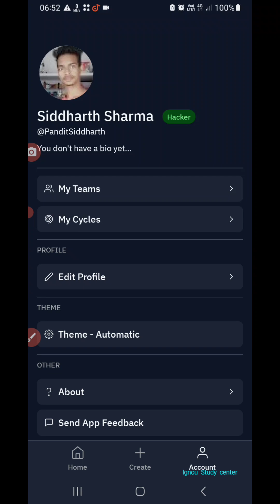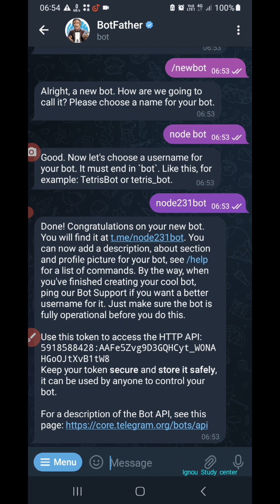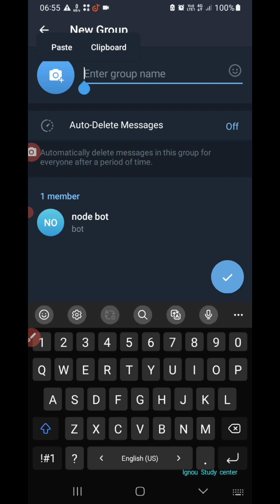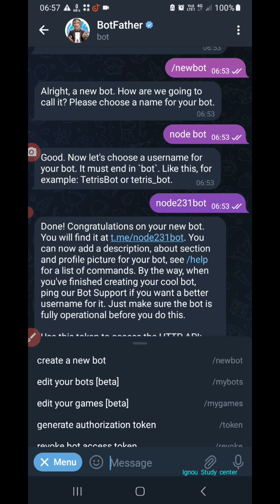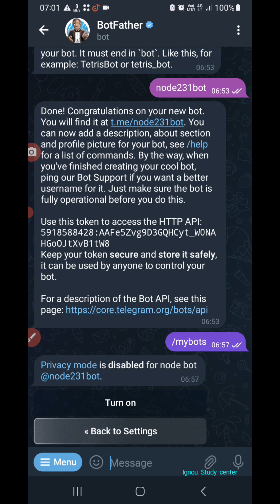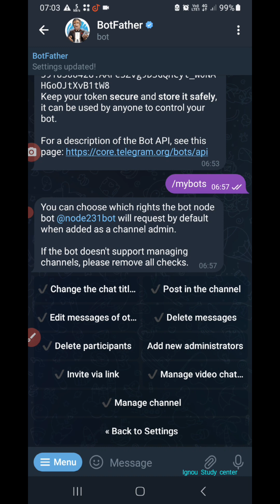How to give all access to telegram bot : giving full permissions to node js telegram bot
Full permissions: Create telegram bot from Javascript | real js project in mobile hindi
Create your Own First Telegram Bot from mobile || Node-Telegram-bot-api